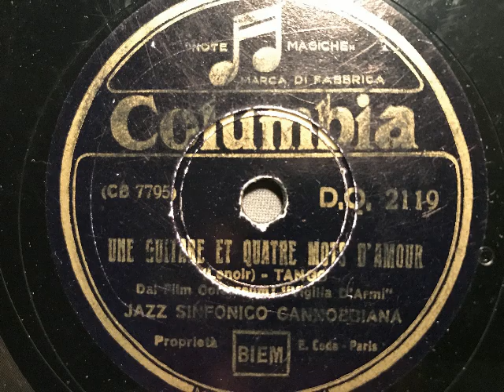Jazz Sinfonico Cannobbiana, Une guitare et quatre mots d'amour, französischer Tango, Milano, 1936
Kapelle: Jazz SInfonico Cannobbiana, Ltg.: Stefano Ferruzzi. Une guitare et quatre mots d'amour, Tango von Jean Lenoir. Columbia, Italien, 1936. Eine Schellackplatte aus dem Schallarchiv des Radiomuseum Hardthausen.